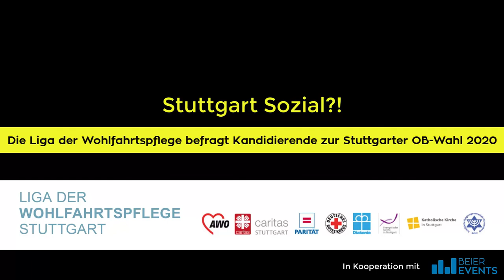Stuttgart Sozial?! Kinder und Jugendliche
Die Liga der Wohlfahrtspflege befragt OB Kandidierende: Welche Maßnahmen haben Sie bis zur Hälfte Ihrer Amtszeit auf den Weg gebracht, damit von Ausgrenzung bedrohten Jugendlichen ein guter Übergang von Schule ins Berufsleben gelingen kann?
Stuttgart Sozial?! Die geplante Veranstaltung der Liga der Wohlfahrtspflege zur OB-Wahl wurde aus Schutz vor Ansteckung mit Corona leider abgesagt. Daher hat die Liga Kandidat_innen befragt: In 8 Videos stehen die Kandidierenden Veronika Kienzle, Martin Körner, Frank Nopper, Marian Schreier und Hannes Rockenbauch Rede und Antwort.